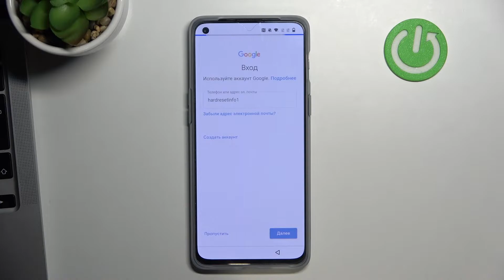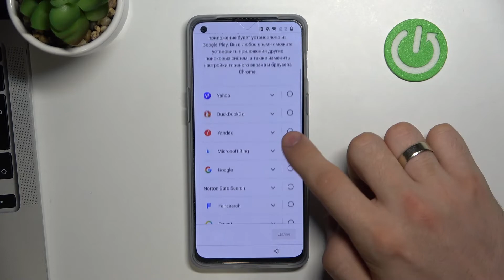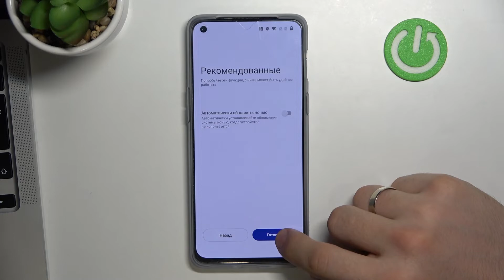Первая настройка OnePlus Nord 2T / Процесс настройки OnePlus Nord 2T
Чтобы узнать больше полезной информации на тему OnePlus Nord 2T, советуем вам посетить наш сайт: hardreset.info/ru

Всем привет, дорогие друзья, в этом видео мы покажм вам как сделать настройку смартфона OnePlus Nord 2T. В настройке OnePlus Nord 2T нет ничего сложного, вам просто стоит внимательно посмотреть наше видео. В нём мы покажем вам все нюансы настройки OnePlus Nord 2T. А также некие проблемы с которыми вы сможете столкнуться при настройке OnePlus Nord 2T.

Как настроить OnePlus Nord 2T? Как изменить настройки OnePlus Nord 2T? Как по новому настроить OnePlus Nord 2T? Что делать при первой натройке OnePlus Nord 2T?